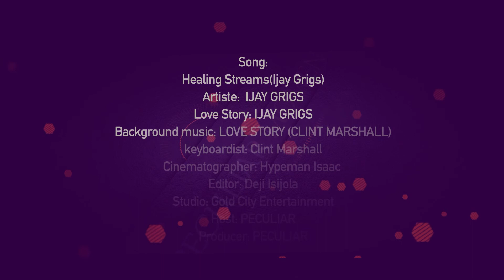PECULIAR MOMENTS (0048)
THE WITNESS BOX (Episode 4) with @ijaygrigs8375 on the P.M.G Show  as she shares her unique experience on her healing.